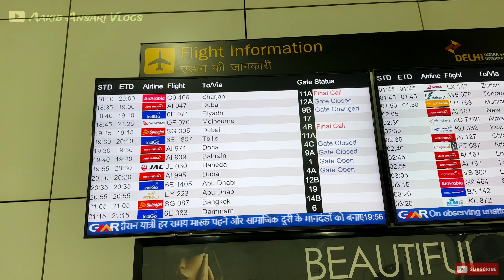Delhi to Bangkok Thailand 🇹🇭 | Visa Immigration Process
delhi to bangkok flight,
thailand visa,
delhi to thailand,
delhi to thailand flight,
thailand,
thailand immigration process,
thailand visa on arrival,
bangkok thailand,
thailand immigration,
bangkok,
delhi to bangkok immigration process,
thailand visa process,
delhi to pattaya,
thailand visas,
india to bangkok flight,
thailand vlog,
thai immigration,
bangkok immigration,
immigration process,
thailand visa and immigration process
thailand visa for indian,
thailand visa on arrival for indians,
thailand visa,
thailand visa for indians,
thailand visa on arrival for indian,
thailand visa free for indians,
thailand visa on arrival for india 2024
thailand visa on arrival for india
thailand visa free for indian,
is thailand visa free for indian,
visa on arrival for indians,
thailand sticker visa for indian,
how to get thailand visa on arrival for indians,